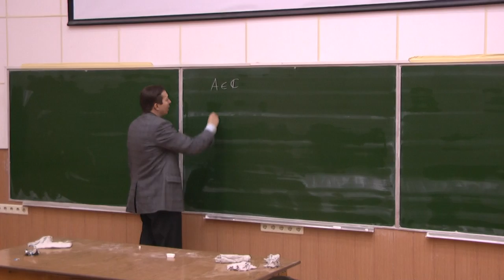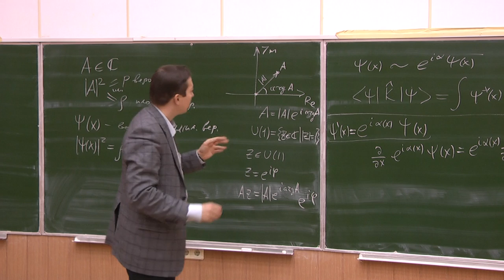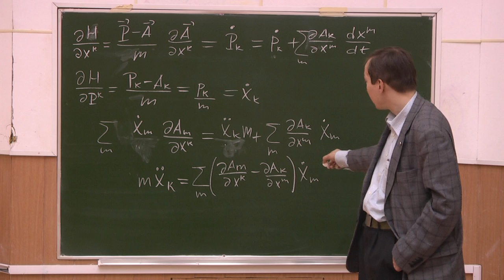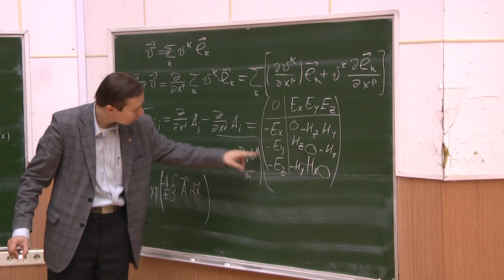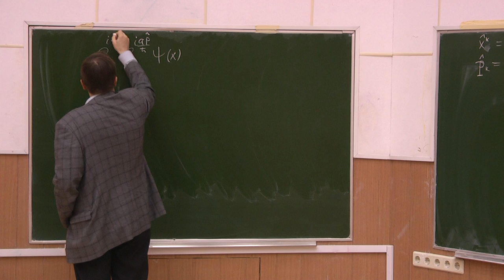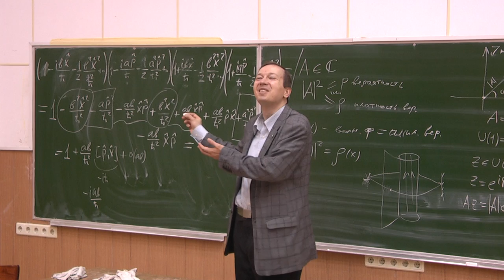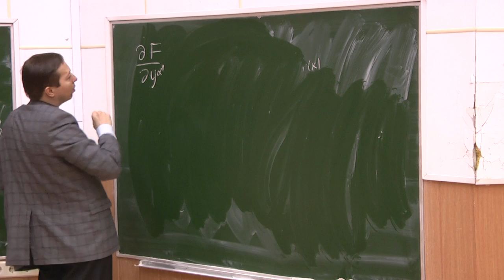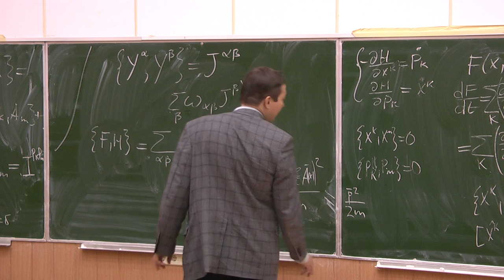"Электромагнитное поле и квантовая некоммутативность как геометрический объект".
Межпредметный семинар МФТИ, Иванов М.Г., 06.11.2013.
В докладе будет обсуждаться геометрия фазового пространства (пространства координат и импульсов в теоретической механике). Будет показано, что при рассмотрении такой геометрии в неканонических координатах электромагнитное поле возникает естественным образом как геометрическая структура (симплектическая форма).
Также будут обсуждаться канонические коммутационные соотношения квантовой механики (некоммутативность координат и импульсов), её геометрический смысл, электромагнитное поле, как калибровочное поле.